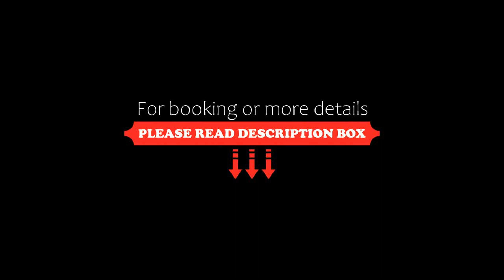FORT NOKS STUDIO, Sunny Beach, Bulgaria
About Property:
You're eligible for a Genius discount at FORT NOKS STUDIO! To save at this property, all you have to do is sign in.
Featuring a seasonal outdoor swimming pool, a garden, and a terrace, FORT NOKS STUDIO provides accommodation in Sunny Beach with free WiFi and pool views. With garden views, this accommodation offers a balcony.
This air-conditioned apartment comes with 1 bedroom, a flat-screen TV, a dining area, and a kitchen with a fridge and a microwave.
Hiking can be e...
Property Type: Hotel
Address: Fort Noks 216, 8240 Sunny Beach, Bulgaria
Searching For
1. FORT NOKS STUDIO - Sunny Beach - Bulgaria
2. FORT NOKS STUDIO - Sunny Beach - Bulgaria Address
3. FORT NOKS STUDIO - Sunny Beach - Bulgaria Rooms
4. FORT NOKS STUDIO - Sunny Beach - Bulgaria Amenities
5. FORT NOKS STUDIO - Sunny Beach - Bulgaria Offers and Deals
Audio Credit:
Track Title: Subway Dreams
Artist: Dan Henig